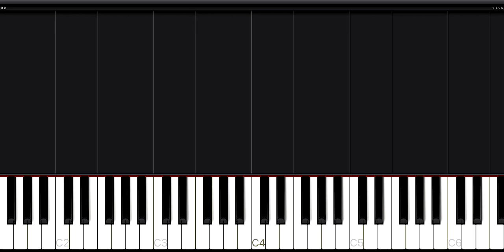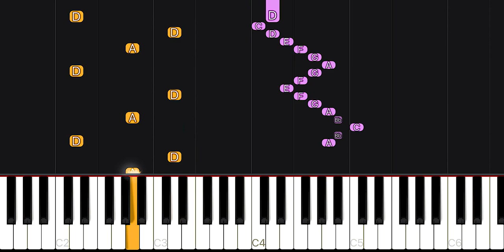MAZE - Serge K \\ Synthesia Piano Tutorial